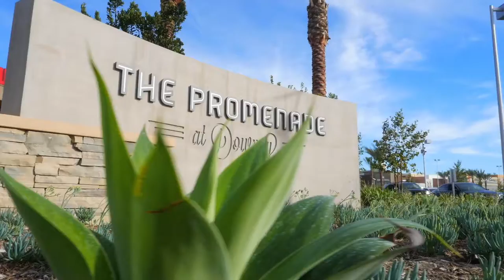9228 Otto St, Downey CA 90240 1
***ATTENTION DOWNEY RESIDENTS***

     ***JUST IN LISTED IN NORTH EAST DOWNEY***

• 3 Bedrooms
• 3 Baths
• Central Air
• Pool
• 2,365 SQ. FT of Living Area
• 10,000 SQ. FT Lot Size

This Downey home features 3 bedrooms, 3 bathrooms sitting on a single family residential area minutes away to the Downey Landing, Downey Promenade, several restaurants, movie theatres, Stonewood Mall, walking distance to a nearby Elementary, Intermediate, High School, parks, 605, 5 and 105 freeway access.

This entertainers dream home has 2,681 SQ FT of an open floor plan, 3 bedrooms, 3 baths with a large family room leading out to the pool, master bedroom with oversize bath, large living room, newer interior & exterior paint, smooth stucco, long driveway, formal dining room, natural hardwood floors on all bedrooms, beautiful front and rear landscaping, laundry room, breakfast nook, newer HVAC system, 10,000+ SQ. FT lot size, tile roof, 2 fireplaces, patio area, carport, cul-de-sac entrance and 2 car garage.

If you’re interested purchasing your first home, upgrading to a larger home or access to many of my coming soon Listings in the Los Angeles and Orange County area please comment or send me a private message.